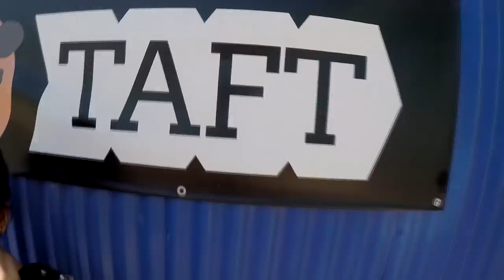Ying Rui Lin Skydive Taft.